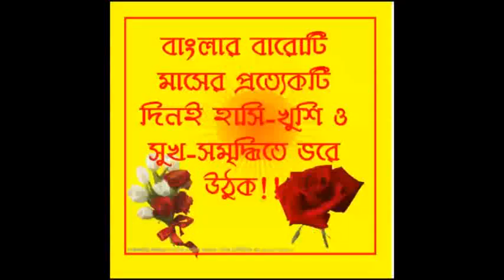নববর্ষের ঐতিহ্য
SUBHASH CHANDRA DASH